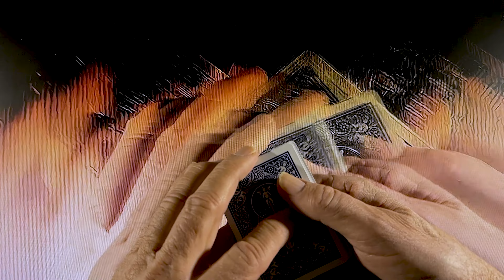Play a Magic TV Screen Card Trick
ElectricTV performs a Magic screen card trick that will read your mind. We hope you'll enjoy it.